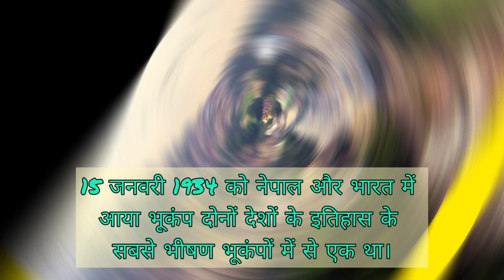1934 में बिहार में आए भूकंप आज भी डरा देती है | बिहार की बर्बादी तबाह हो गया था मुंगेर शहर |@Bihar👍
1934 में बिहार में आए भूकंप आज भी डरा देती है | बिहार की बर्बादी तबाह हो गया था मुंगेर शहर धरती पर दरारे आ गये थी कितने घर धरती के अंदर सामा गये थे!

बिहार में सबसे भयानक भूकंप कब आया था?
मुंगेर में भूकंप कब आया था?
सबसे बड़ा भूकंप कब आया था?
बिहार में कितने भूकंप जोन हैं?
भारत में सबसे ज्यादा भूकंप कहाँ पर आता है?
भारत के कौन से शहर भूकंप से ग्रस्त हैं?
1934 में क्या हुआ है?
बिहार में विनाशकारी भूकंप कब आया था?
सबसे तेज भूकंप कब आया था?
पहला सबसे बड़ा भूकंप कब आया था?
1934 के भूकंप में कितने लोग मारे गए थे?
विश्व का सबसे बड़ा भूकंप कहां पर है?
नेपाल में सबसे बड़ा भूकंप कब आया था?
When was the biggest earthquake in Bihar?
When did Bihar face a great earthquake which caused large scale destruction?
What events happened in the year 1934?
What happened in 1934 in India?
Munger earthquake in 1934
15 January 1934 black day for india

Hi
I am Keshav Kishor Sinha. Welcome to our YouTube
Channel UjjagarTv.
Keep Supporting.❣️
Send us your feedback and suggestions at :

Check Once